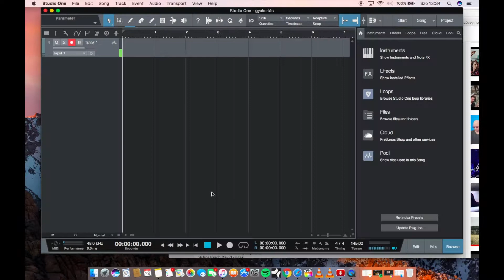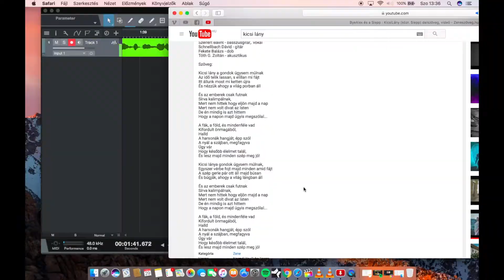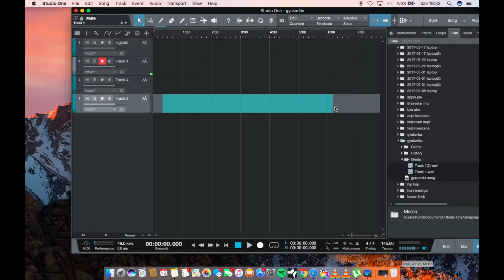Studio One-Felvételek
Megmutatom hogyan szoktam körübelűl a felvételeket készíteni.
Elmegyünk Sanyihoz gyakorolni.
Bocsánat elfelejtettem odafigyelni arra, hogy egy hangerőn legyen minden így az énekrésznél meg egy két helyen hol hangos hol halk a videó... SORRY.
BYIP:Hunor